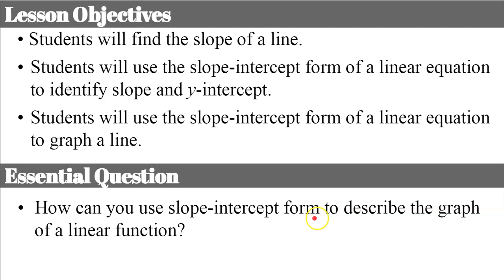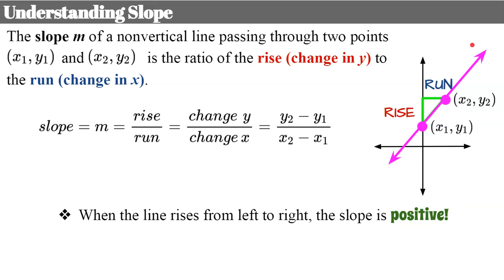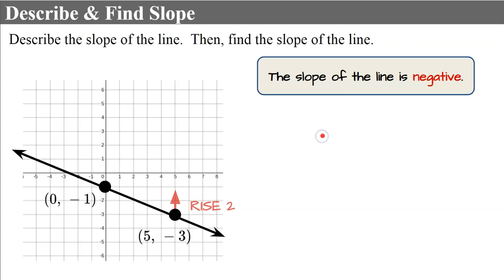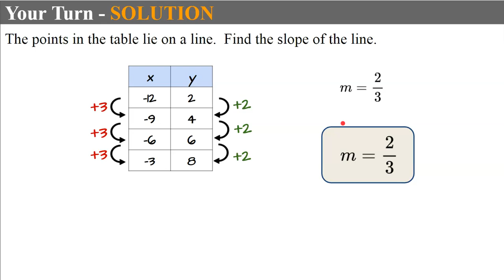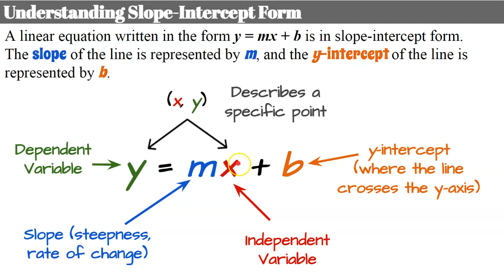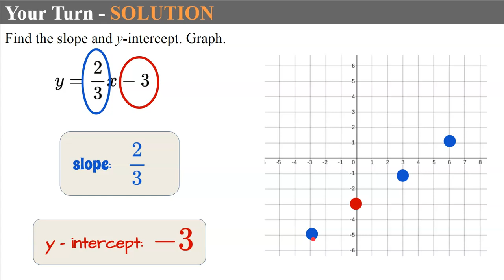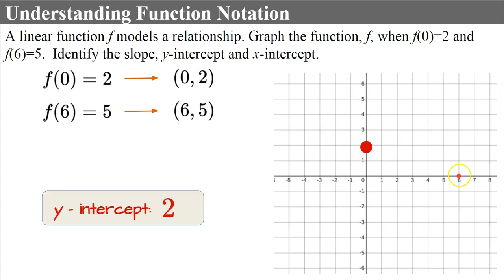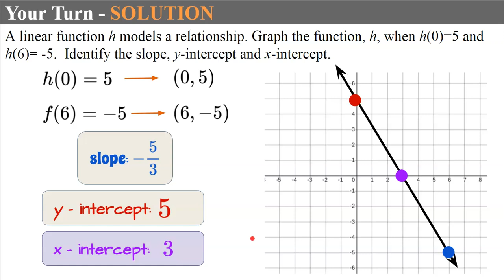Graphing Linear Functions in Slope Intercept Form | HS.F.IF.C.7 🖤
In this video lesson we will learn how to graph a linear function in slope-intercept form.  We will learn how to describe the function in this form.  Will will discover that y=mx + b is slope-intercept form where m is the slope of the line and b is the y-intercept of the line.  We will review that slope is a ratio of the rise over the run or a ratio of the change in y to the change in x.  We will also learn the formula to find slope given two points on the line.  We will graph a line in slope-intercept form using the y-intercept and rise and run with our slope from the y-intercept.  We will learn that we can describe a slope in one of four ways - positive, negative, zero or undefined.  We will learn how to determine the x-intercept of a line.  We will also apply what we have learned about function notation to graph a line and identify intercepts and slope.  Student practice is embedded in the lesson with modeled exemplar solutions.

Teachers: Purchase an editable set of the Google Slides used to make this video

00:00 Introduction
00:51 Understanding Slope
03:20 Four Ways to Describe Slope
04:50 Describe & Find the Slope of the Line
06:18 Student Practice #1
07:28 Finding Slope from a Table
08:18 Student Practice #2
08:59 What is Slope-Intercept Form?
10:51 Using Slope-Intercept Form to Graph
12:02 Student Practice #3
12:57 Identify the x-intercept of a line
14:38 Student Practice #4
15:15 Function Notation
17:08 Student Practice #5

HS.A-CED.A.2  Create equations in two or more variables to represent relationships between quantities; graph equations on coordinate axes with labels and scales.
HS.F.IF.B.4  For a function that models a relationship between two quantities, interpret key features of graphs and tables in terms of the quantities, and sketch graphs showing key features given a verbal description of the relationship. Key features include: intercepts; intervals where the function is increasing, decreasing, positive, or negative; relative maximums and minimums; symmetries; end behavior; and periodicity
HS.F.IF.C.7  Graph functions expressed symbolically and show key features of the graph, by hand in simple cases and using technology for more complicated cases.
HS.F.IF.C.7a  Graph linear and quadratic functions and show intercepts, maxima, and minima.
HS.F.LE.B.5  Interpret the parameters in a linear or exponential function in terms of a context.